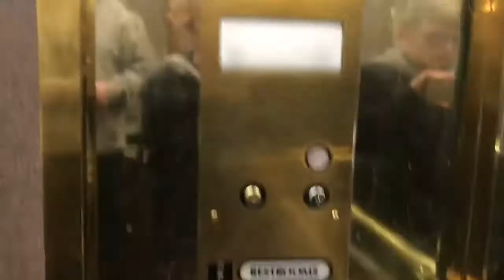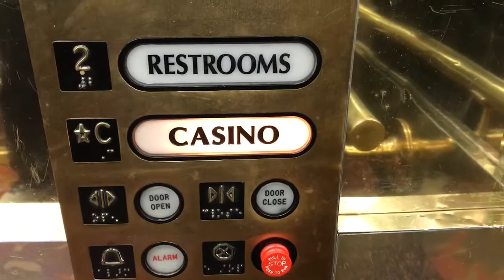Westinghouse hydraulic elevator at Harvey’s in Lake Tahoe NV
This elevator is kind of hidden away in the back of the casino. It’s a laxan modernized by Westinghouse. There’s also two freight elevators next to this one.